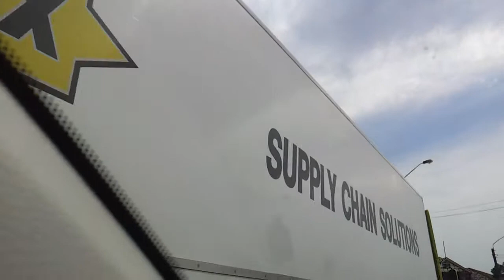Zehrport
Random drive volume 1